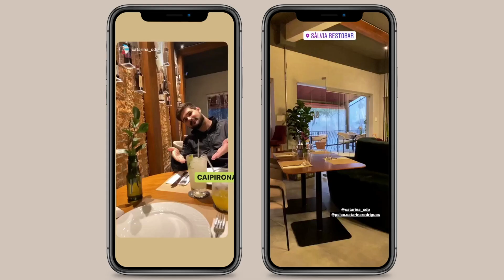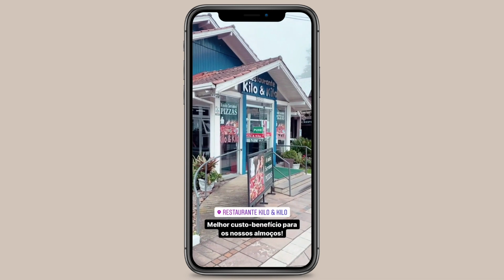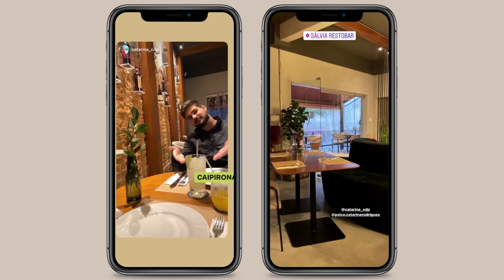NÃO VÁ A GRAMADO SEM VER ESSE VÍDEO - Dicas/Nossas Impressões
Dois viajantes oferecendo a opinião real das nossas experiências, mas NADA substitui a sua própria experiência.